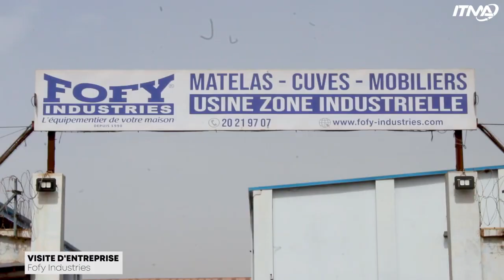Visite d'entreprise FOFY INDUSTRIES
Les étudiants de l'ITMA ont eu l'opportunité d'explorer les coulisses de Fofy Industries, un partenaire clé de notre réseau d'entreprises. Cette visite renforce notre approche unique qui allie théorie et pratique pour une formation complète et pertinente.
C'est le moment de faire le premier pas vers une carrière d'exception dans un secteur en pleine expansion. Rejoignez-nous dès aujourd'hui, les inscriptions sont ouvertes aux titulaires du BAC sur nos campus de Hamdallaye ACI 2000 et Bacodjicoroni ACI.

📚 Ne manquez pas les tests d'entrée : Licence 1 le 10 octobre et École d'Ingénieurs le 25 octobre 2024. Vous aussi, transformez vos rêves en réalité avec ITMA !